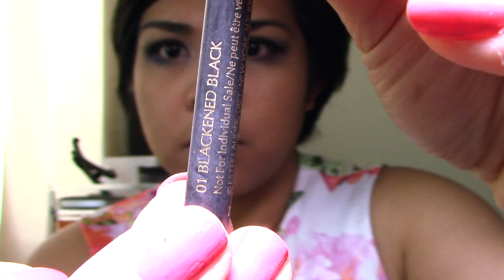$20 Dollar Make Up Challenge #1 - Hard Candy, New York Color | Drug Store Make Up | Make Up Tutorial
I am an Asian girl who could not find a girl who looked like me making tutorials online. My eyes are different, my lips are different and my nose is different from the Michelle Phan's of the world. And because of this, I decided I needed to start my own channel in order to educate girls who look like me. We all deserve to look good and feel good too and there are products out there just for us.

My goal?
To provide useful and informative make up tutorials for the everyday South East Asian girl. And I love affordable make up that everyone can have access to. I will be doing a lot of reviews on inexpensive, accessible make up from drug stores and skin care products for girls who just don't have perfect skin. I understand your troubles. I know what it's like to have skin that is less than flawless.

I've always thought that make up should be versatile and easy to transition from when you're on the go at work all the way to when you're out with your girlfriends. This is how I do it.

Make Up Used:
Bourjois - Happy Light Serum Primer
L'Oreal - True Match Lumi Cushion Foundation
Maybelline - Face Studio Master Concealer
Urban Decay - Eyeshadow Primer
New York Color - Individual Eyes (Blue Eyes)
Coastal Scents - 88 Warm Palette
NYX - Mosaic Powder Blush (Plummy, Champagne)
Urban Decay - Ultimate Ozone Lip Liner
NYX Lips - Thalia
Rimmel - Brow This Way (Dark Brown)
E.L.F. - Eyelashes
Duo - Dark Tone Glue
Shu Uemura - Eyelash Curler
Wet 'n Wild - Max Fanatic Cat Eye Mascara
E.L.F. - High Definition Powder